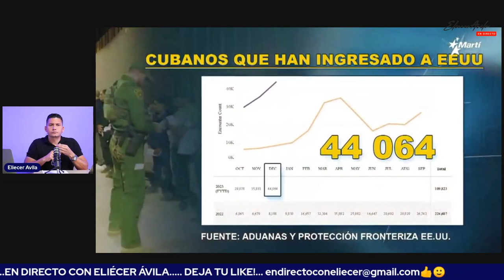¡Qué feliz me hace ver a los cubanos florecer en libertad!